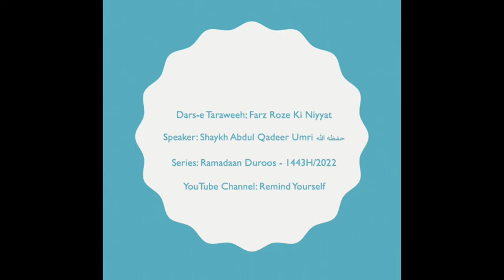Farz Roze Ki Niyyat | Shaykh Abdul Qadeer Umri حفظه الله | Ramadaan Duroos